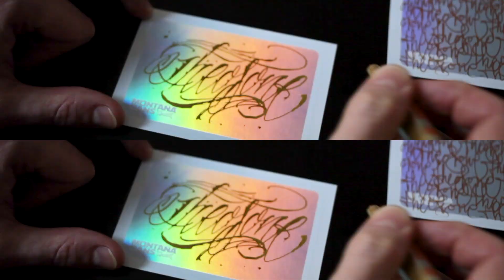Montana Cans presents: THEOSONE Studio Calligraffiti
On a recent visit to his Berlin studio, THEOSONE let us press record on the camera while he set to work showing us that he can do a lot more than just tattoos! Using variations of every Montana Marker product, THEOS was just as cool, calm, and gifted with the ACRYLIC water-based products, as he was with the solvent based qualities of the BOLD and Permanent markers.
Layer by layer, opaque with transparent, on paper or canvas. There was no surface he couldn't improve with his painterly textures of letters. Each new layer functioning like a sheath of skin on top of the previous one to create even more amazing textures! The results, rich images with various hand styles and multiple entry points...